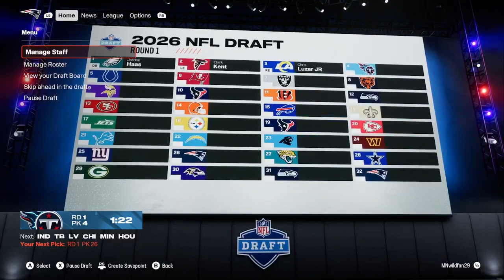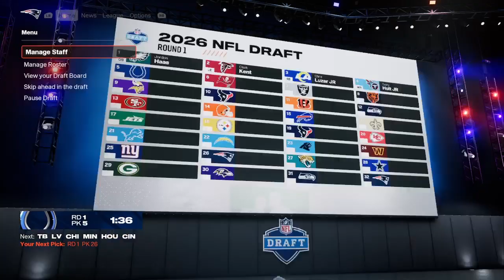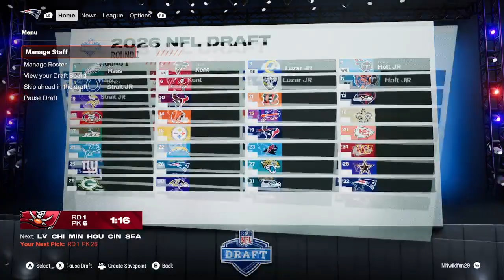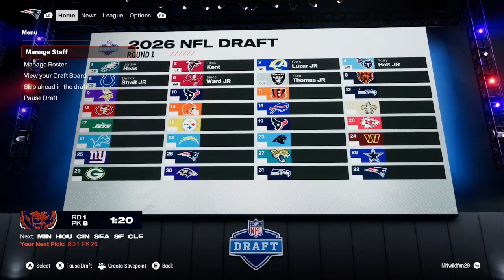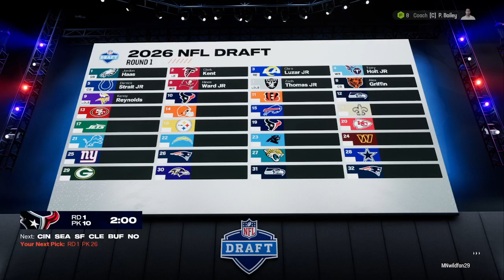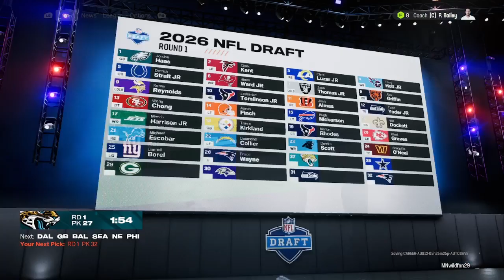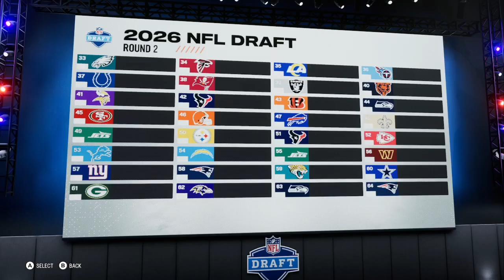madden 25 franchise mode new England patriots draft